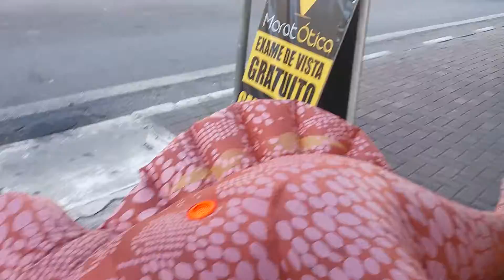SP 154 - HERÓIS EM FRANCISCO MORATO. ESPETACULO